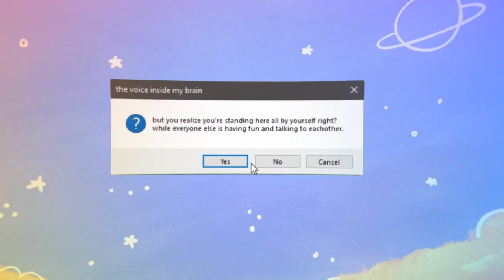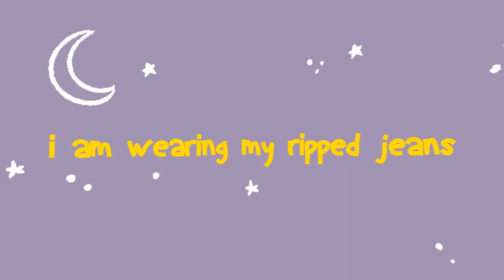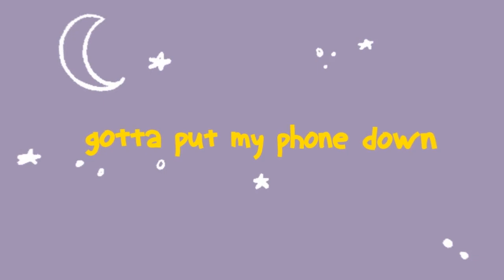hateful - me at parties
hey everyone, im here with a new song. also working on that QnA i promised you guys :) let me know what you think in the comments! decided to take the lyrics video a bit further with this one and kinda creating a story with it. definitely will be doing more of those in the future! hope you enjoy ❤️😁